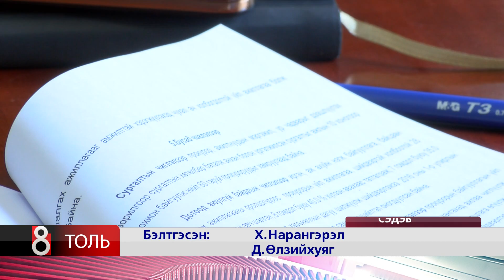ХУУЛИЙН БАЙГУУЛЛАГЫН ХУУЛЬ ЁСНЫ АЖИЛД ХУУЛЬ ТОГТООГЧИД НӨЛӨӨЛӨХ ЁСГҮЙ